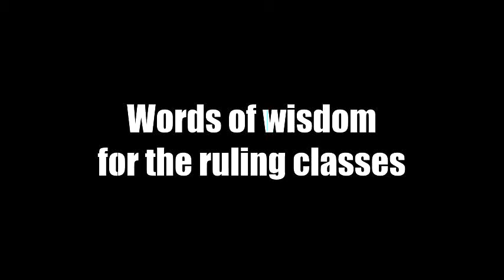Words of Wisdom for the Ruling Classes - Teach a Man to Fish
The Ruling Classes are different from us. They teach their kids differently too, after all, they will have to wield dominion over the world one day and they need to know how it's done. Thus they have their own versions of proverbs and aphorisms to make sure their young learn the lessons.